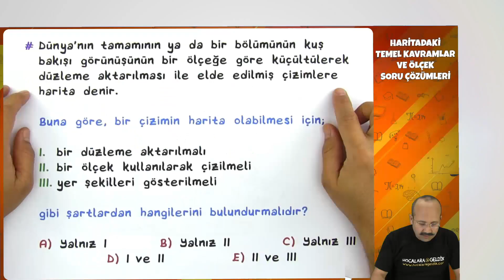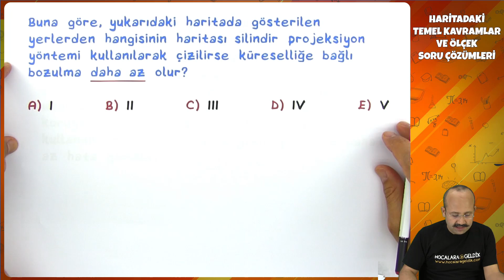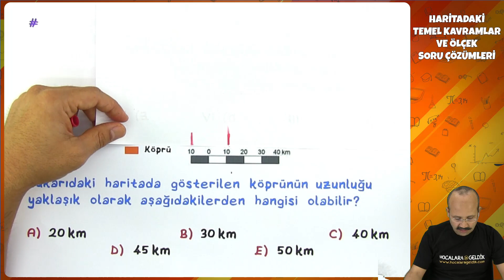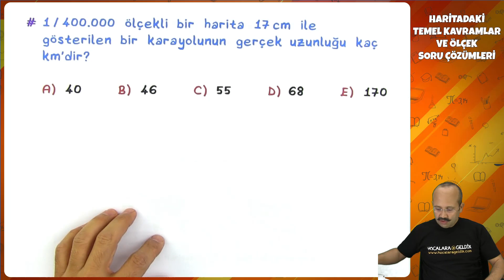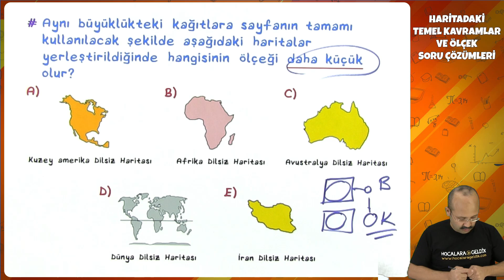9. Sınıf Coğrafya - Haritada Temel Kavramlar ve Ölçek Soru Çözümleri | 2022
9. Sınıf Coğrafya - Haritada Temel Kavramlar ve Ölçek Soru Çözümleri | 2022